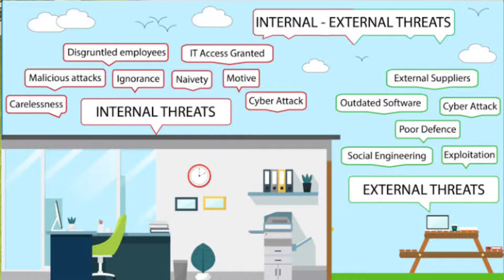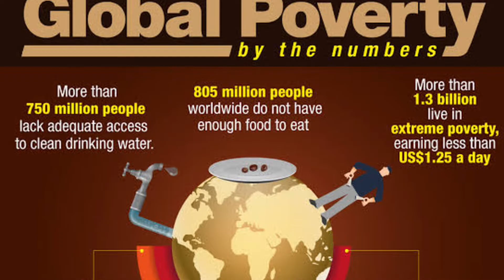Human Security | Traditional & Non Traditional | Changing perspectives of Human Security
Link of Cold  War Video :-

Human security is a human right; it refers to the security of people and communities, as opposed to the security of states. Human security recognises that there are several dimensions related to feeling safe, such as freedom from fear, freedom from want, and freedom from indignity. A people-centred approach to security has implications for how we carry out and understand conflict assessment, programme planning, implementation, and evaluation of peacebuilding initiatives.

The new sources of threat to security:

(i) Terrorism: It refers to political violence that targets civilians deliberately and discriminately.

(ii) Health epidemics: Such as like HIV-AIDS, bird flu and SARS have rapidly spread across countries through migration, business, tourism and military operations. One country's failure or success in limiting the spread of these diseases affects infections in other countries.

(iii) Human Rights: While there is broad agreement on the classification, there is no agreement on which set of rights should be considered as universal human rights, nor what the international community should do when rights are being violated.

(iv) Global poverty: Poverty in the South has also led to large-scale migration to seek a better life, especially better economic opportunities, in the North. This has created international political frictions.

~Doubt Classes

 ~Weekly Worksheets